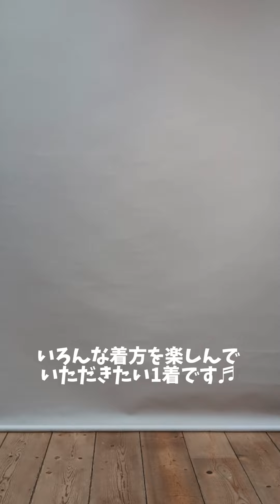【着用動画】trois（トロワ）｜ストレッチデニム ストラップマリンパンツ｜T246-87012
▼▼▼ご紹介商品はこちら▼▼▼

海のミリタリーパンツともいわれている
“マリンパンツ”の着こなしコーデを3つご紹介♪♬

カジュアルも、可愛いも、大人な着こなしも、
いろいろ楽しめるパンツなので、おすすめです！

trois
ストレッチデニム ストラップマリンパンツ
¥19,580(税込)

Model * 166cm